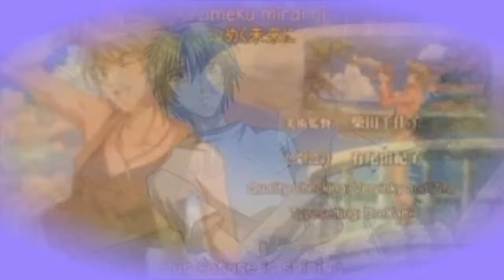Pokerface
//Edit: I go back to check a comment, and I notice how thick the purple is. It's like AHHHH! It rendered waaay thick @_@? Don't ask what happened. It was supposed to be light and fluffy.

Uhh, Hihara and Hino. I like Hihara (Kazuki), but it's hard to find non Kaho related clips of him. I totally support Hihara with Yunoki! *o* But that's besides the point.

This is Chris Daughtry's cover, which is, in my opinion, better than the original. Softer, sweeter, more stripped down. I like stripped down music, I've always loved acoustic. I could spend hours listening to someone play an acoustic guitar with even a minimal amount of skill. It's just so beautiful, I wish I could play!